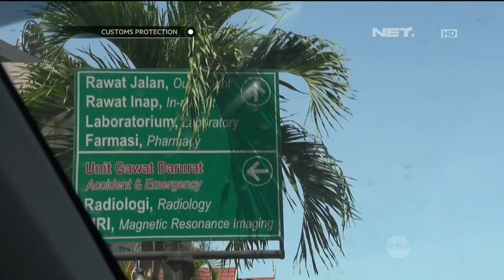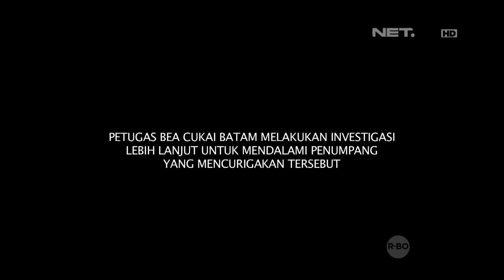Customs Protection - Investigasi Penumpang Mencurigakan di Bandara